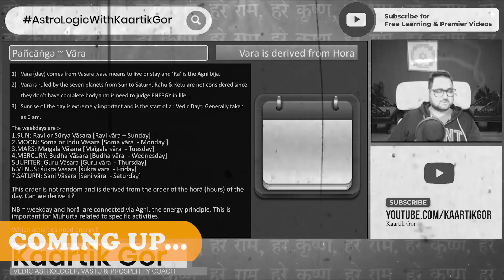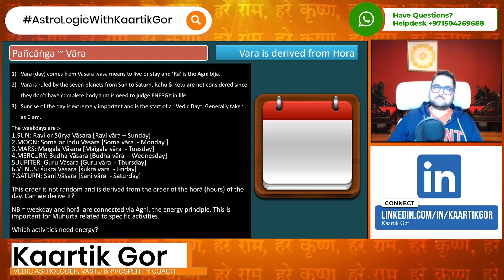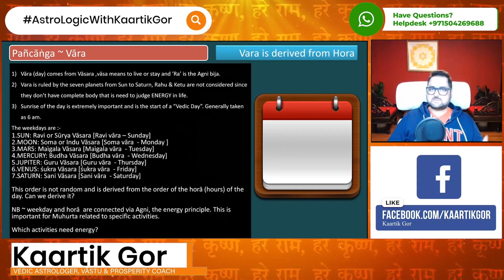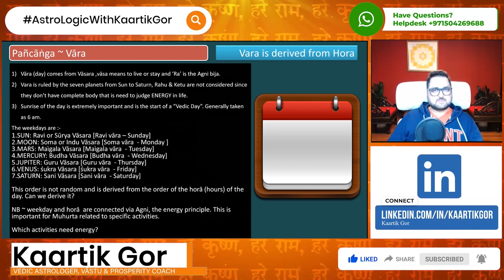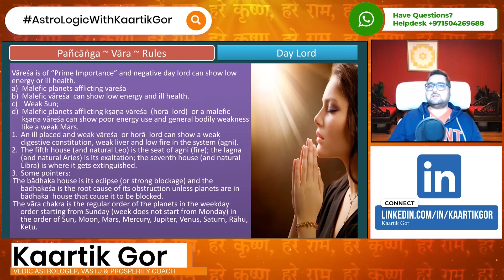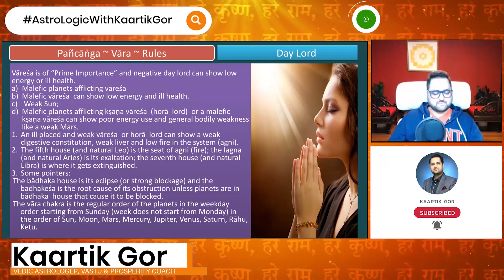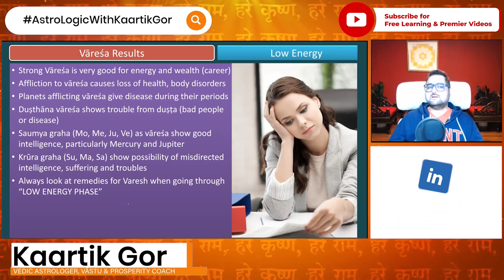What Is Varesh | Is Sunday Good For Birth | Panchanga Muhurat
00:00 - How to use Panchangam daily?
12:54 - Use of Vara panchanga Astrology daily
12:55 -What are Panchanga rules for daily use.
27:37-Which day is best for activity-based of Vara Panchangam.

In part 2 we focus on the results of Varesh, day lord's placement is so important since it rules your energy.

Why is Sunday not a good Varesh? simple rules like this will be clear from this video!

Vedic Astrologer & Vaastu Consultant Kaartik Gor has studied Jyotisa in a tradition of Jagannath Puri which dates back to 500+ years. Born in Gujarat (near Somnath) he studied Vedic Astrology from a very young age in the tradition from his Gurudev in the Himalayas for over a decade.

He has learned Jaimini Sutras, Brihat Parashara Hora Shastra (BHPS), Mantra Shastra, and various Jyotish scriptures. He has a very modern approach to the subject and feels the knowledge must be "easy to understand", "Logical" and "applicable" in today's age and time.

He stays in Dubai and currently consults and teaches Vedic astrology Globally. He is also a speaker and writes columns on strategic world matters giving an Astrological point of view. There are many famous predictions he has given in his career, apart from being a sought-after consultant he is also invited for various Jyotish conferences and webinars globally. He firmly believes that being a good student is MUST be a good teacher and no substitute for hard work!

KNOWLEDGE IS AN OCEAN START SWIMMING! Astrology Astrologer AstroLogicWithKaartikGor​​ KaartikGor​​